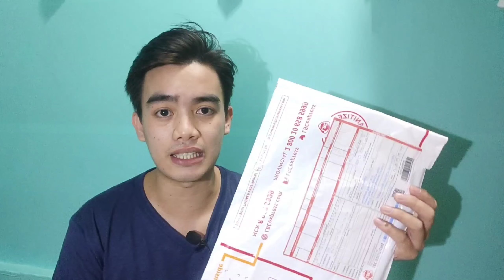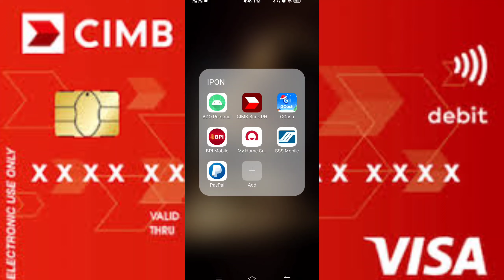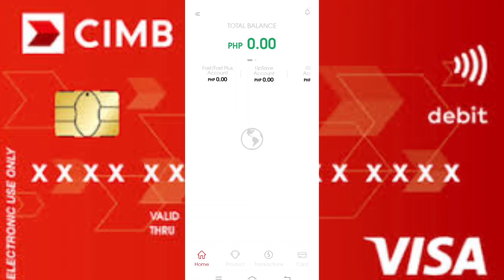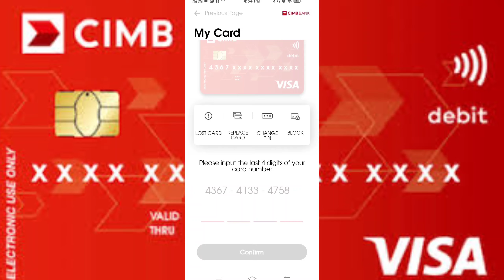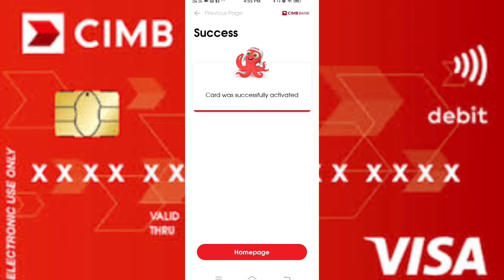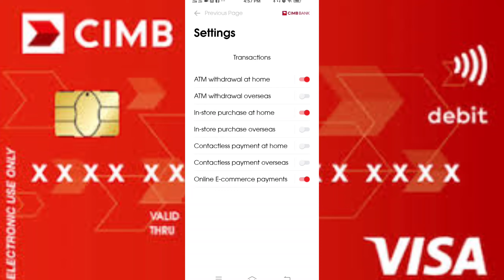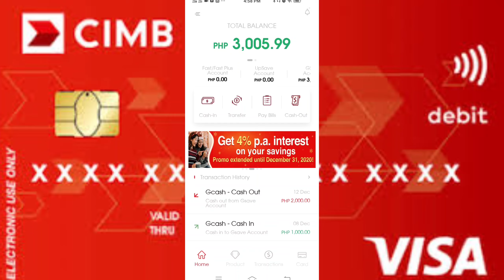Paano i activate ang CIMB ATM Debit Card | How to activate CIMB ATM Card 2025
Ang video na ito ay nag lalaman kung paano mag activate ng CIMB Debit Card step by step Process